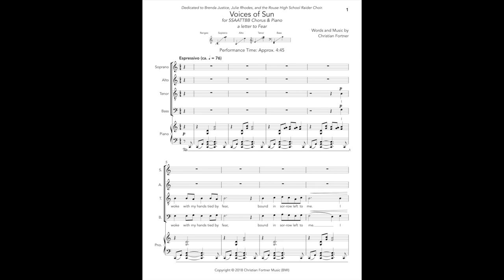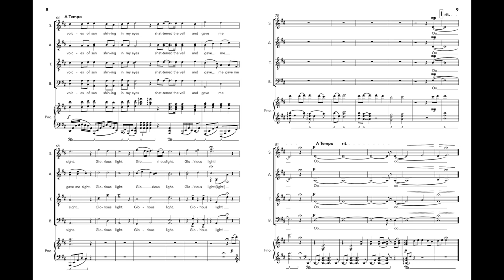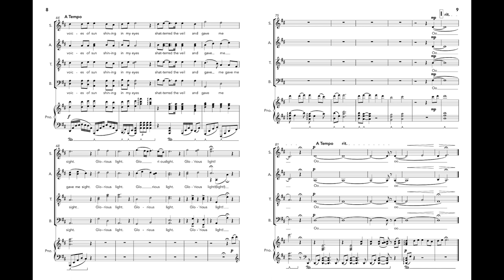Voices of Sun by Christian Fortner (SATB Divisi & Piano)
The score on this video is for preview only. Legal use requires purchasing the score through the above options.

Recording: Hardin-Simmons University Concert Choir, Clell Wright, Conductor

This piece is a letter to Fear, as if fear were a person itself, following the narrative of someone who has turned their back on Fear as a result of their life being changed by an extraordinary experience with an incredible group of people - the Voices of Sun. They are no longer blind with anguish, no longer cold with fear, no longer dead without purpose - they can now see with the light, are warm with joy and love, and are alive without fear of the future. Accompanied by piano, this emotional choral work features splits within each voice part at various points, but only houses a maximum of a six-part split at once.